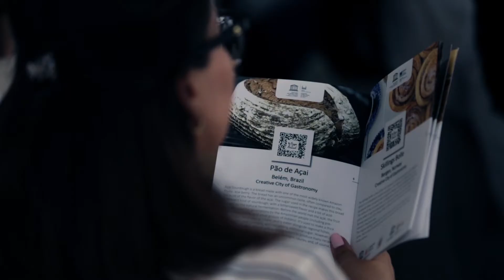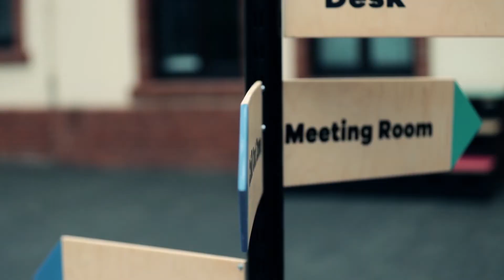Krakowice2018_Day2_13.06.2018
Over 350 delegates from 160 cities from 64 countries around the world engaged in discussions, plenary sessions, artistic events and important decisions. UCCN Annual Meeting took place in Krakowice 2018 - organized by two cities-Kraków UNESCO City of Literature and Katowice UNESCO City of Music.